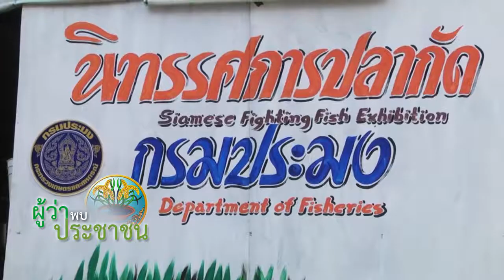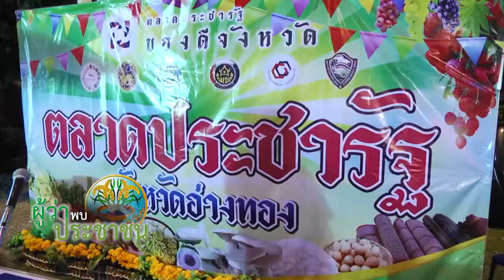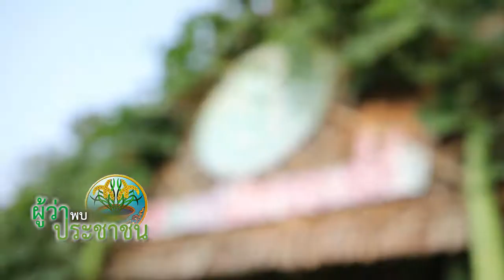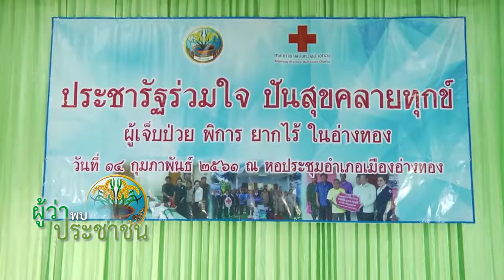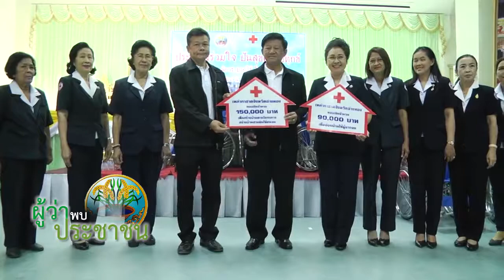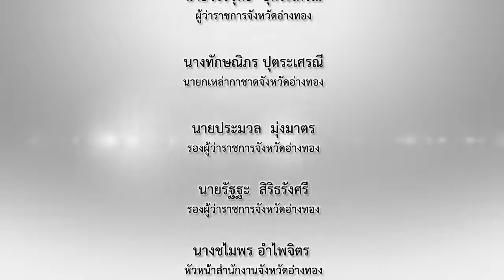รายการผู้ว่าอ่างทองพบประชาชน ตอนที่ 10 ปี 2561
รายการผู้ว่าอ่างทองพบประชาชน ตอนที่ 10 ปีงบประมาณ 2561
พบกับ นายวีร์รวุทธ์ ปุตระเศรณี ผู้ว่าราชการจังหวัดอ่างทอง กับ ผลการดำเนินงานเกษตรและของดีเมืองอ่างทอง ครั้งที่ 6 ประจำปี 2561 และโครงการประชารัฐร่วมใจ ปันสุข จังหวัดอ่างทอง และการเตรียมความพร้อมนโยบายหลักของรัฐบาล "ไทยนิยมยั่งยืนระดับอำเภอและระดับตำบล" ในส่วนของจังหวัดอ่างทอง